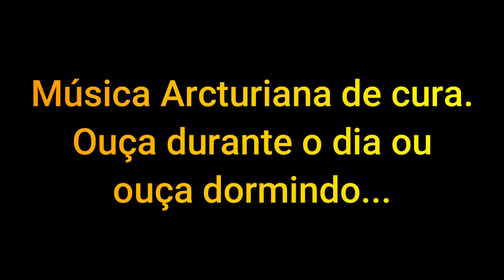Música de cura Arcturiana transcomunicaçãoinstrumental​tci